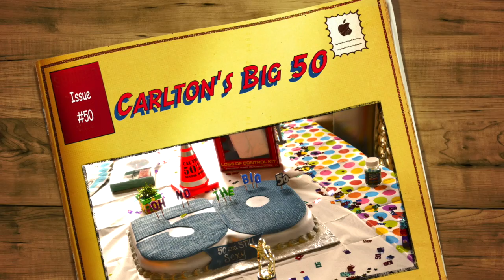Carlton Movie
This video is about Carlton Movie